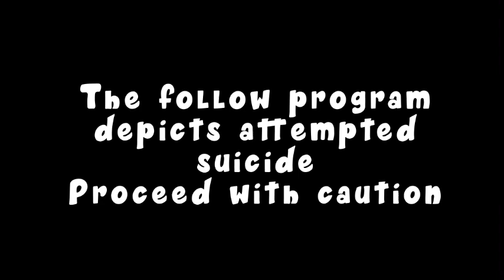Baby Annihilation ||| Gacha Club Music Video ||| GCMV ||| Fall Out Boy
Fresh meat to torture 🤭 Here’s an introduction and lore to some new characters. In the thumbnail we have Blaze, Kevin, Gem, Clint, Lizzie, and Curtis. I didn’t include Lizzie in the video because I honestly forgot and haven’t come up with a backstory for her yet.

Anyways, I hope y’all have a fantastic day/night! You deserve it! Treat yourself, gurl!